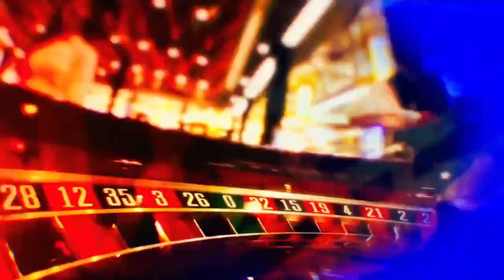CSI Vegas Season 2 Intro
Credits to CBS for the video